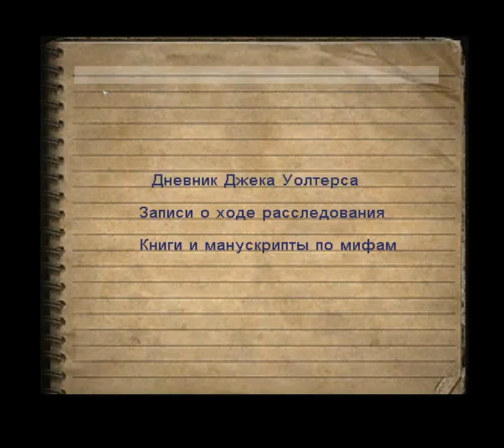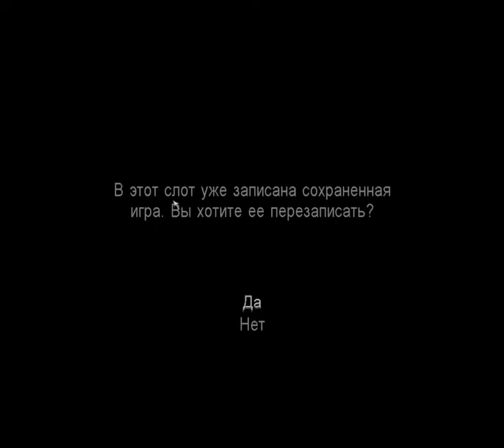Call of Cthulhu SpeedRun Part 8 - Y'ha-nthlei